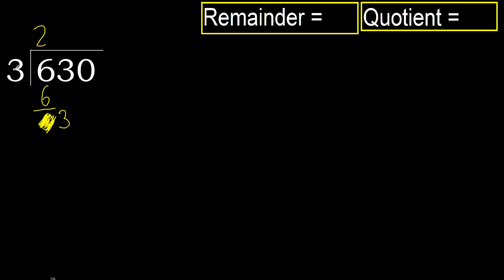Divide 630 by 3 , remainder . Division with 1 Digit Divisors . How to do